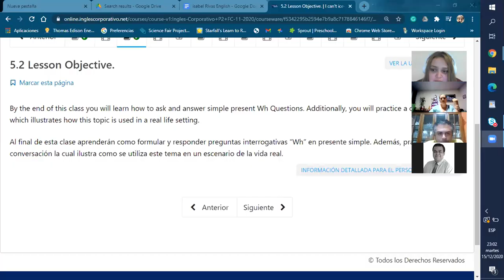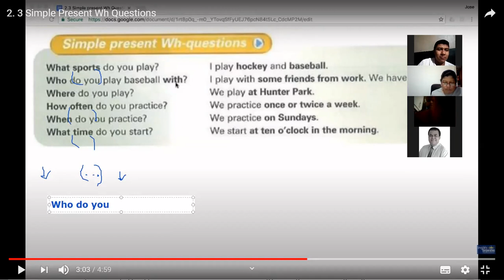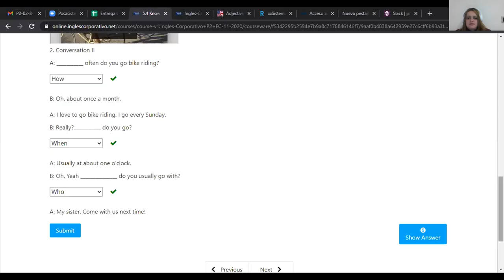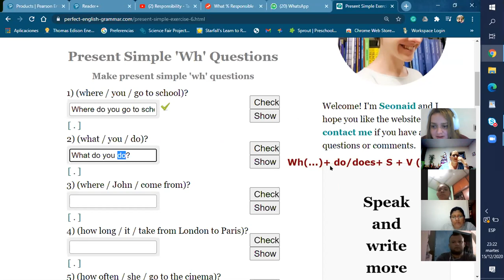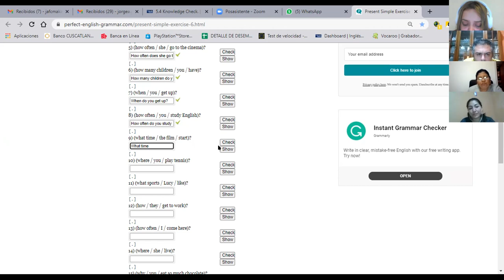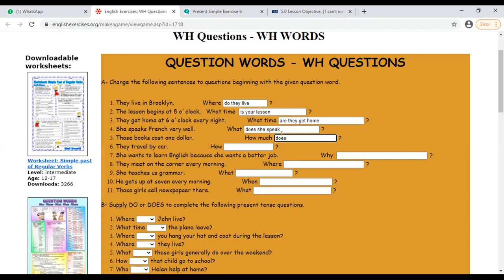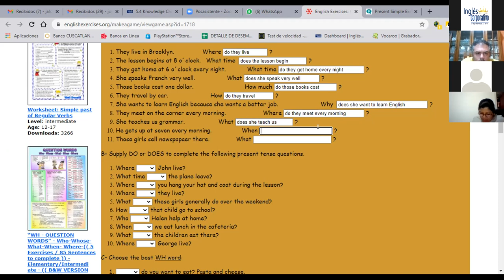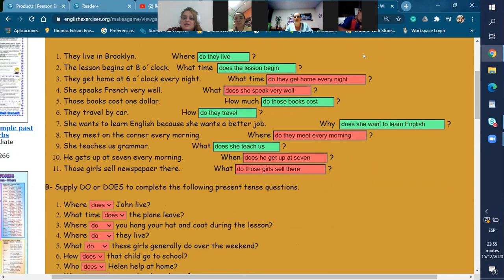Ingles corporativo - WH questions present simple